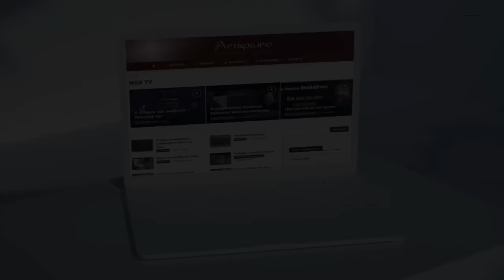Συζήτηση: Μπορούμε να ξεπεράσουμε τον Προτεσταντισμό; (π. Ν. Λουδοβίκος)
π. Νικόλαος Λουδοβίκος: Μπορούμε να ξεπεράσουμε τον Προτεσταντισμό; Aπρίλιος 2024,
I. N. Aγίου Νικολάου Ραγκαβά (Συζήτηση).